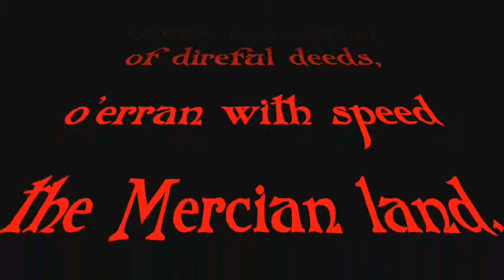Capture of the Five Boroughs (Old English Reading)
The Anglo Saxon records that in the year 942 AD King Edmund challenged The Norse/Danish in the Midlands of England, securing West Saxon dominance in all five boroughs.

Old English Text:

Her Eadmund cyning,      Engla þeoden,
mæcgea mundbora,      Myrce geeode,
dyre dædfruma,      swa Dor scadeþ,
Hwitanwyllesgeat      and Humbra ea,

brada brimstream.      Burga fife,
Ligoraceaster      and Lincylene
and Snotingaham,      swylce Stanford eac
and Deoraby.      Dæne wæran æror
under Norðmannum      nyde gebegde

on hæþenra      hæfteclommum
lange þrage,      oþ hie alysde eft
for his weorþscipe      wiggendra hleo,
afera Eadweardes,      Eadmund cyning.